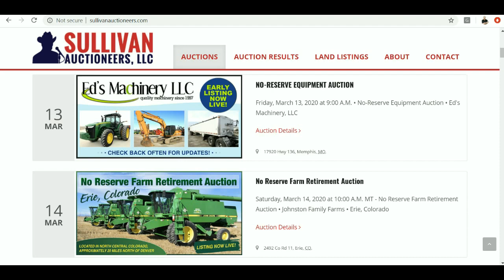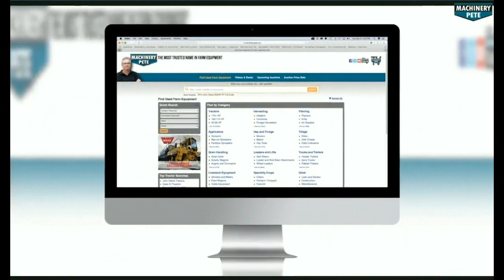Auction Firm Announces Free Internet Bidding Due to Coronavirus Situation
Machinery Pete interviews Dan Sullivan with Sullivan Auctioneers of Hamilton, IL about their announcement this afternoon to provide free internet bidding on all their auctions for the foreseeable future due to concerns around the Coronavirus issue. Sullivan Auctioneers has many farm auctions around the country in the coming weeks and months.